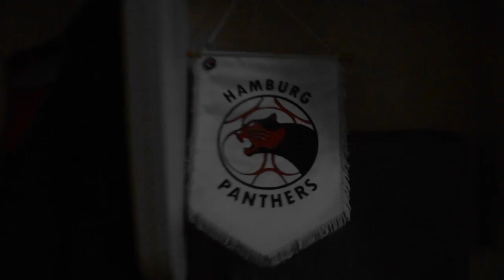Die Hamburg Panthers in Chisinau - Tag 2 | ELBKICK.TV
Der Mann mit den magischen Händen

Klar, Keeper Yalcin Ceylani vermisst seine Kameraden Nico Zankl und Sascha de la Cuesta, aber ein Mann hat es ihm besonders angetan: Physiotherapeut Remus Bujor.